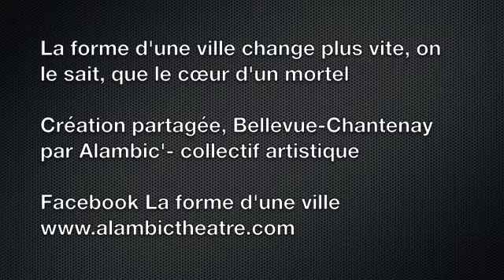LA forme d'une ville - Collecte d'archive #3 - Des Roquios aux Navibus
De 1887 à 1970 des steamers appelés Roquios assuraient les liaisons entre Tentemoult et le bas Chantenay. Louis Gély témoigne de cette activité illustrée par une aquarelle de Jean Bruneau.
Depuis 2005, un nouveau service opère les liaisons sur la Loire : les navibus.

Vidéo issue d'une collecte de témoignages en lien avec le projet "La forme d'une ville change plus vite, on le sait, que le cœur d'un mortel".
Création Partagée sur le quartier Bellevue-Chantenay / Ville de Nantes - 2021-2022.
Alambic'- collectif artistique.